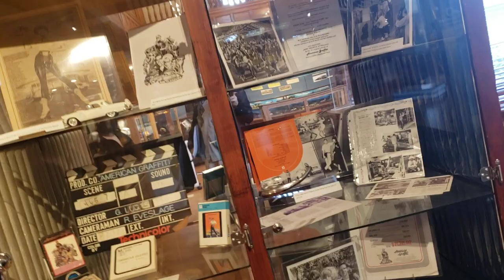Producer George Lucas' 'Last Take' Chalk Board from American Graffiti, filmed partly in Petaluma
Visit Bay Area Backroads' full Petaluma virtual website tour featuring Imaginative World of William Caldwell ' exhibit
and go visit the 'Imaginative World of William Caldwell ' exhibit at the Petaluma Historical Library and Museum in person if you can